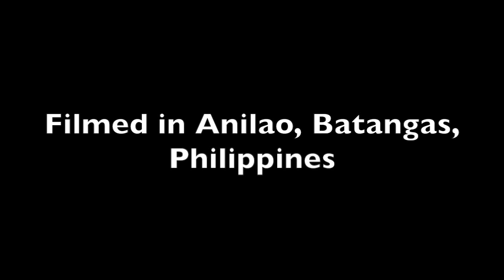A "False Stonefish" Stalks Prey in Anilao, Batangas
A "false stonefish"(Scorpaenopsis diabolus), also known as a devil scorpionfish is a member of the scorpionfish family. Filmed in Anilao, Philippines. 1 minute, with music and voiceover.